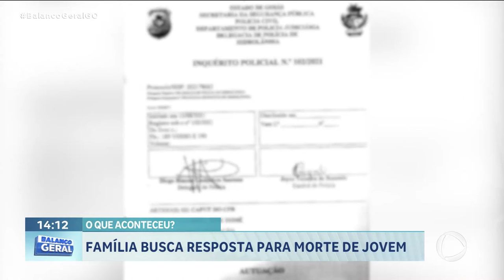MORTE GABRIEL- O QUE ACONTECEU?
A MÃE DE UM RAPAZ MORTO EM 202O PEDE UMA RESPOSTA DA POLÍCIA CIVIL SOBRE O DESFECHO DO INQUÉRITO QUE INVESTIGA O CASO. ELE FOI VÍTIMA DE UMA BALA PERDIDA EM UMA FESTA. SEGUNDO A FAMÍLIA, MUITA GENTE  TESTEMUNHOU O CRIME, MAS AS PESSOAS TÊM MEDO DE APONTAR QUEM FOI O AUTOR DO DISPARO.